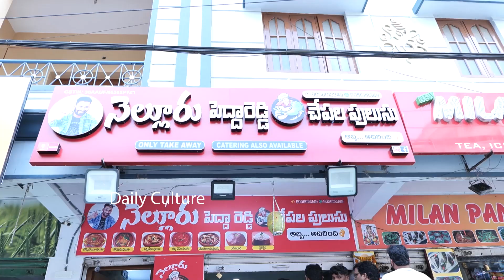Kiraak RP About Customers Phone Call To Him | Nelluru Peddareddy Chepala Pulusu Hotel |Daily Culture